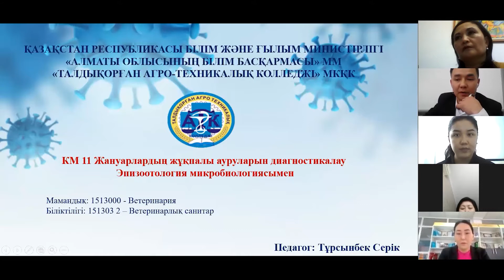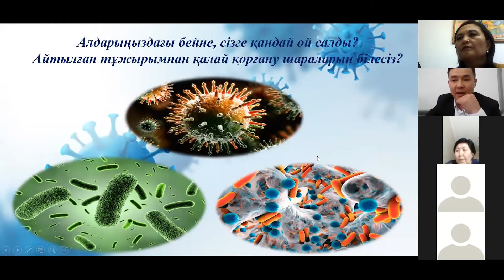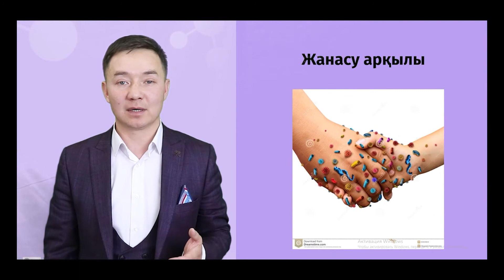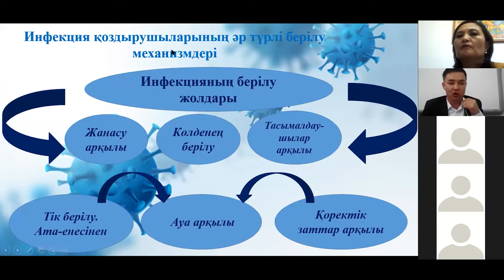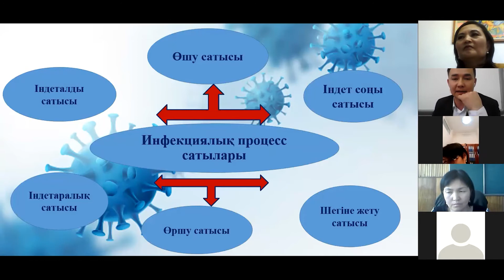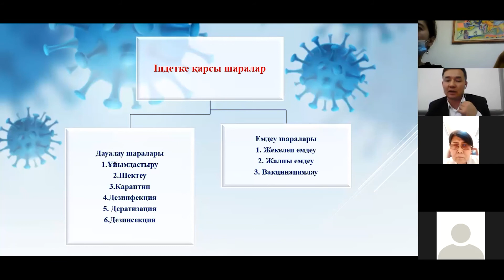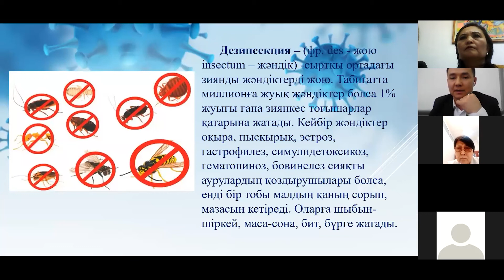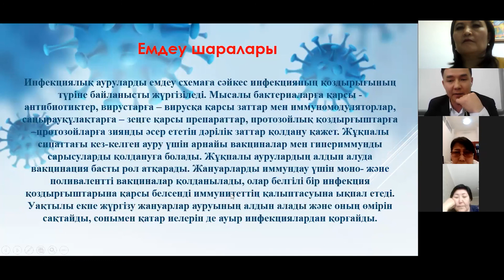Талдықорған агро-техникалық колледжі Тұрсынбек Серік Шебер Класс